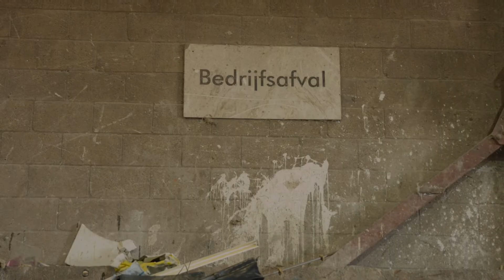Circulair Bouwen - Gemeente Leiden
Marijn Sauer neemt ons mee op een informatieve reis over circulair bouwen in Leiden.